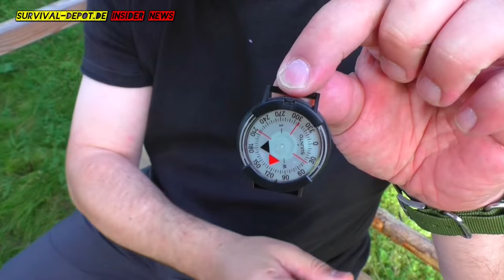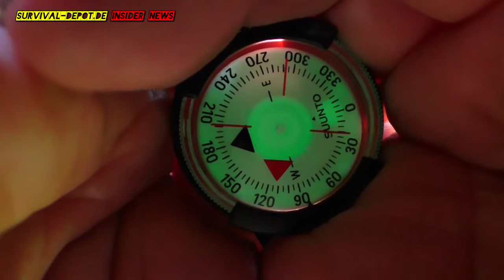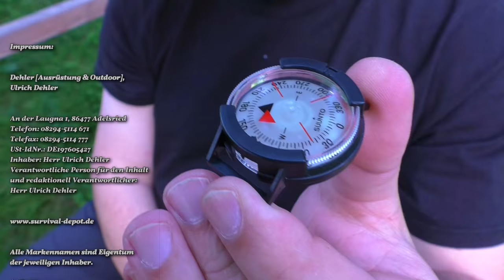Suunto Armbandkompass M9 und Clipper - Teil 1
In dem Film zeigen wir kurz den Suunto M 9 und den Suunto Clipper. Beide sind für das Plazieren an Uhrenarmbändern geeignet.